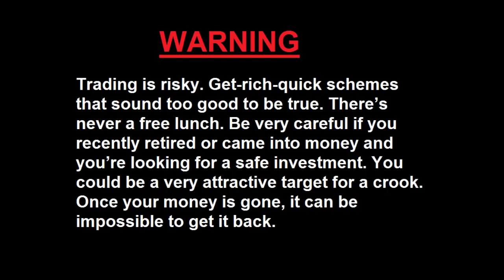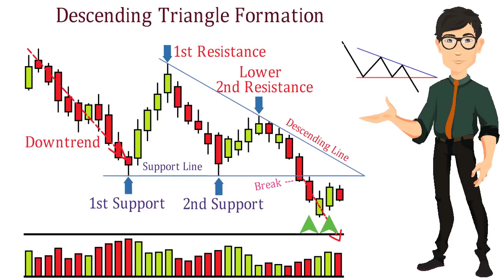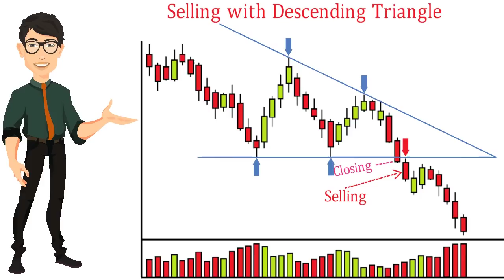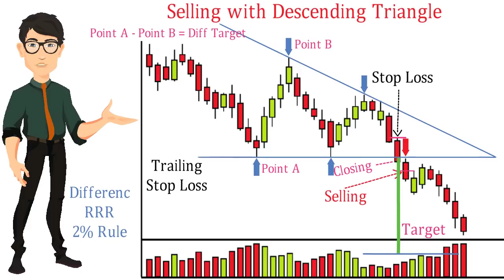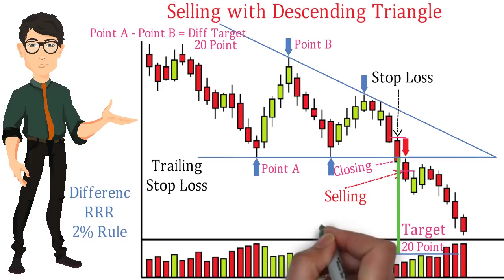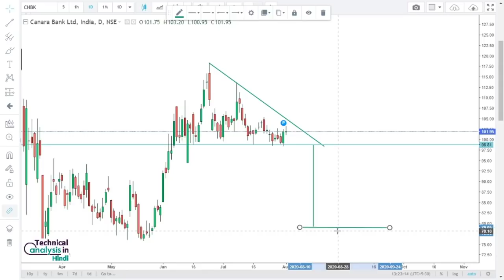Descending Triangle Chart Pattern Analysis in Hindi. Technical Analysis in Hindi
descending triangle is a bearish formation that usually forms during a downtrend as a continuation pattern. There are instances when descending triangles form as reversal patterns at the end of an uptrend, but they are typically continuation patterns. Regardless of where they form, descending triangles are bearish patterns that indicate distribution.
descending triangle is a bearish chart pattern used in technical analysis that is created by drawing one trend line that connects a series of lower highs and a second horizontal trend line that connects a series of lows. Oftentimes, traders watch for a move below the lower support trend line because it suggests that the downward momentum is building and a breakdown is imminent. Once the breakdown occurs, traders enter into short positions and aggressively help push the price of the asset even lower.
DescendingTriangle PriceAction ChartPattern Bearish Continuationl chart pattern Bullish Continuation chart pattern